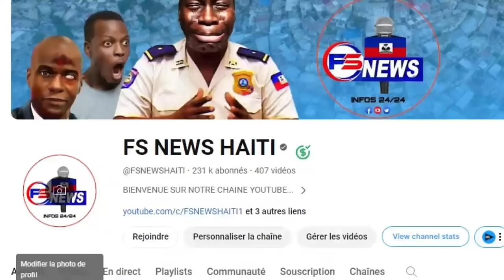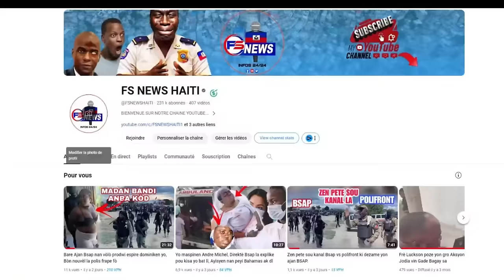Flash: Solda Kenya yo rive 1er Operasyon nan Baz Vitelòm tèt Dwat, Bwa kale pou Yon Vòlè Moto